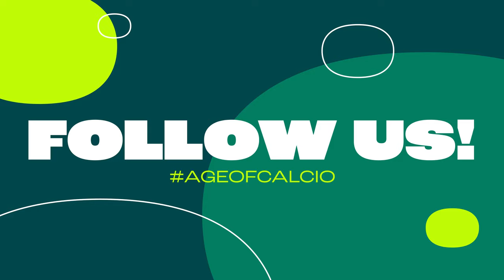😱 The GENIUS of Antonio Cassano: 5 Masterpieces That Elevated Football to Art! 🎨 | Age of Calcio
Antonio Cassano was more than a footballer – he was a charismatic presence on the pitch, blending passion with style effortlessly. In these 5 incredible goals, experience his class and fiery character as he lights up the game with his unmatched skill. Get ready to be amazed by Cassano's talent and flair, as each goal showcases his unique brilliance in the simplest yet most captivating way possible